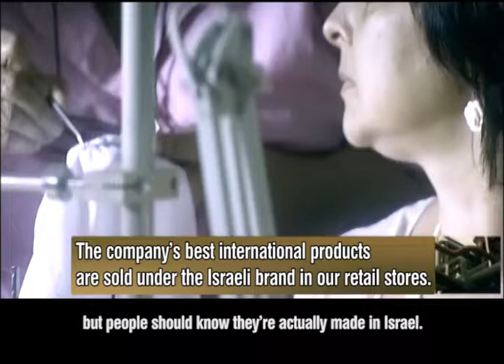MIRI GENAD - TECHNOLOGIST - DELTA GALIL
We make products for the entire world and all of these brands come from Carmiel. Such as Hugo Boss, Victoria's Secret, and Calvin Klein -- they seem so far away but people should know they're actually made in Israel.